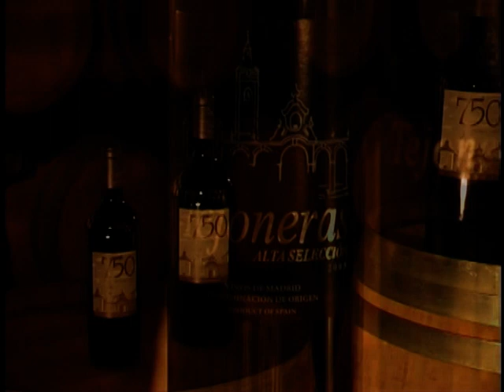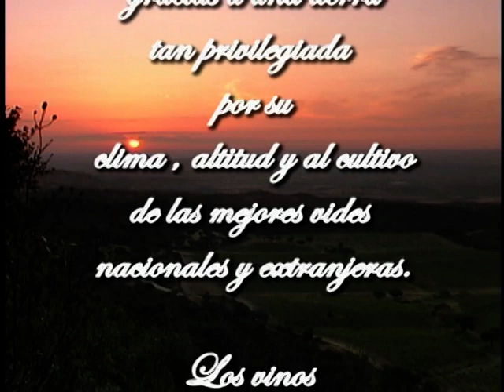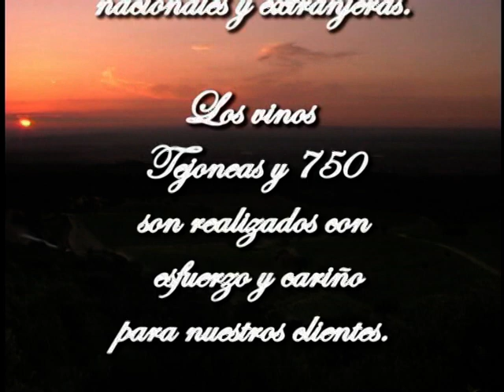Corporativo Bodegas Nueva Valverde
Corporativo de presentación de las bodegas con descripción del proceso. Grabado en DV con sonido directo. Guión, dirección, cámara y edición por Cristián Velarde. Producción de Alden Bravo. Productora Método Madrid Producciones SL